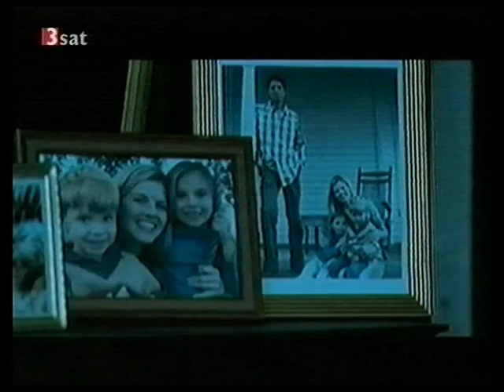Rhonda Vincent - If Heartaches Had Wings